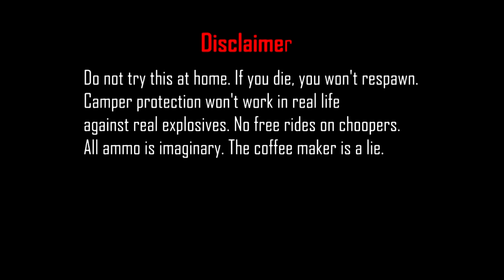Battlefield 3: Camper Protection service | Machinima | HD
We do this because we can!
Product of BF 3 Platoon: Filming Department [REC]

Join us if you like filming and have good ideas you need help with

Big thanks to forty2skates  and Hiszp4n for giving [REC] a place to film

Filmed at BTT/REC server

Participants:
UnitedAF_Me0w
TheGMonster
Delta_special
Terra-Immortal
Jimmeryte
Lightstar_uk
Rage_iBallYall

Soft used:
Sony Vegas Pro 11
Action Miller
FoxTab

Outro: Empire Of The Sun - Walking On A Dream [Kids At The Bar Remix]

*All content in this video can be found in a public domain.

Tags: "battlefield 3" BF3 "sony vegas" REC "filming department" platoon battlelog origin film "recorging join" funny comedy sketch script amusment free softwere "Battlefield (series)" Game HD jaws battlefield BF3 sony vegas REC filming department platoon battlelog origin sexy gameplay film recorging join funny comedy sketch script amusment free softwere Battlefield (series) Game Top "Battlefield 3" Company Cinematography Gameplay Beta Camera Generals SCUD launcher lines Battalion wars machinima short Scenes "Sony Vegas" Parody Animation Spoof Intro Trailer Bf2 Starcraft Heroes "Inspire (song)" 20 most humiliating ways to die